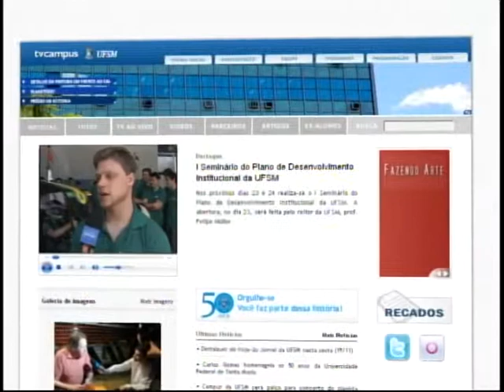Vida é Atitude - Cursos de Dança da UFSM